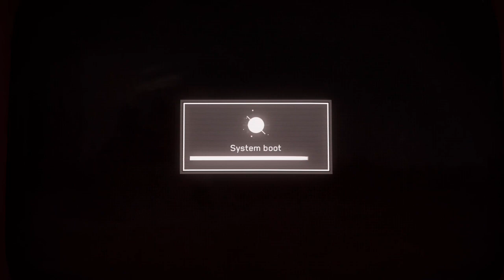Atomic Heart Walkthrough Gameplay Part (6) - MARCH OF FLOWERS (FULL GAME)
Atomic Heart Walkthrough Gameplay Part 6 includes a Full Gameplay Review, Prologue Intro and Campaign Story Mission 1 of Atomic Heart 2023 Single Player Story Campaign for PlayStation 5, PS5, PS4, Xbox Series X, Xbox Series S and PC. This Atomic Heart Story Campaign Walkthrough will include the Full Game on PS5 in Performance Mode. Atomic Heart Game Walkthrough Part 6 will include a Review, PS5 Gameplay, Xbox Series X Gameplay, Robot Twins, All Endings, Bosses, Reaction, Main Missions, Side Missions, Cinematics, Cut Scenes, OST, Story Missions and all Single Player Campaign Missions and the Ending.

😍شكر خاص لكل شخص يدعم القناة بالنشر والاشتراك و اللايك!😍